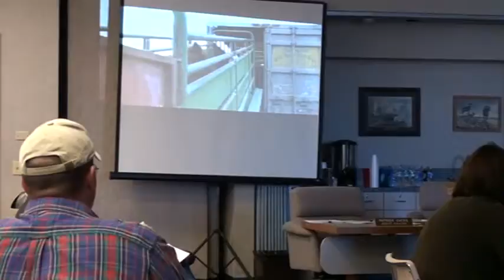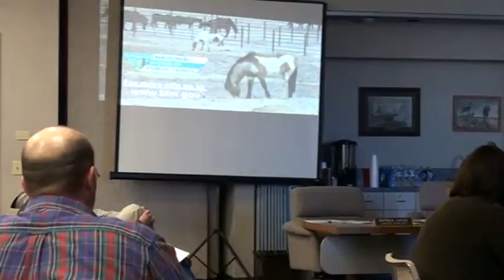February 2010 - Call to Order.MPG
Call to Order, Introduction and Roll Call of County Advisory Board
Members to Manage Wildlife (CABMW) -- Chairman Lent
Approval of Agenda -- Action
The Commission will review the agenda and may remove items from
consideration or adjust the order of presentation. Items on the agenda without a
time designation may not necessarily be considered in the order in which they
appear on the agenda.
Member Items/Announcements
Commissioners may present emergent items. No action may be taken by the
Commission. Any item requiring Commission action will be scheduled on a future
Commission agenda.
County Advisory Boards to Manage Wildlife (CABMW) Member Items --
CABMW members may present emergent items. No action may be taken by the
Commission agenda.
Persons wishing to speak on items not on the agenda should complete a
speaker's card and present it to the recording secretary. Public comment will be
limited to three minutes. Persons are invited to submit comments in writing on
the agenda items and or attend and make comment on the item at the
Commission meeting. No action can be taken by the Commission at this time;
any item requiring Commission action could be scheduled on a future
Commission agenda